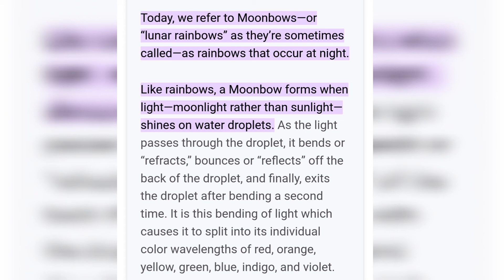Full Moon Rainbow in Canada alberta on January 16,2022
Amazing